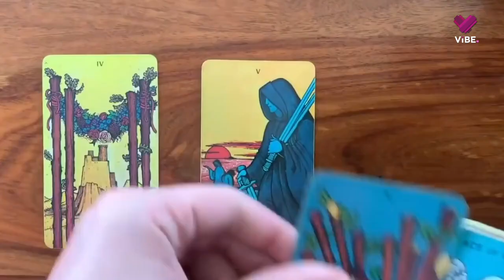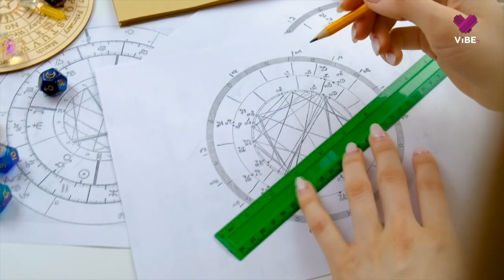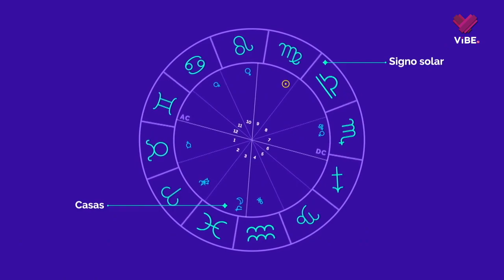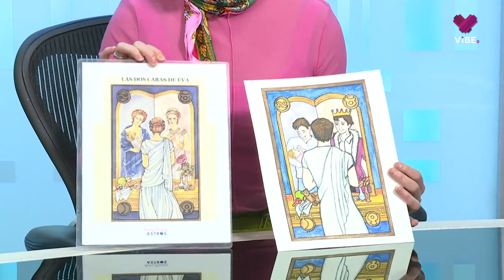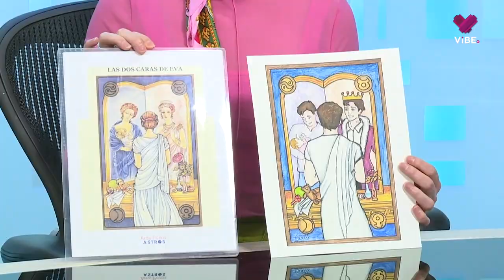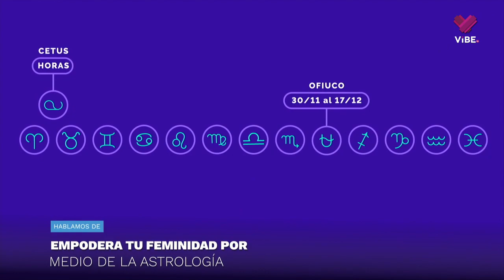Empodera tu feminidad por medio de la astrología | ViBE Mejor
Aprende cómo la astrología puede mejorar tu feminidad y ayudarte a determinar el propósito de tu vida con Cecilia Galindo, Roberto Breedingham y la invitada especial Aminta Pozos Moreno.

ViBE Mejor, todos los miércoles, 12:30:00 hrs por el canal 76 de Izzi o en vivo